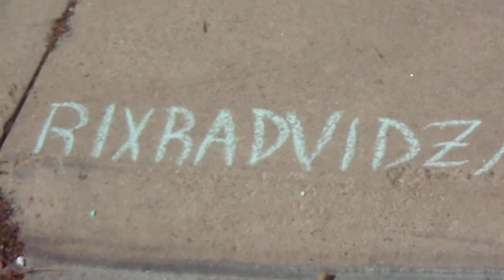Brand Support Chalk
It's What You're Watchin'